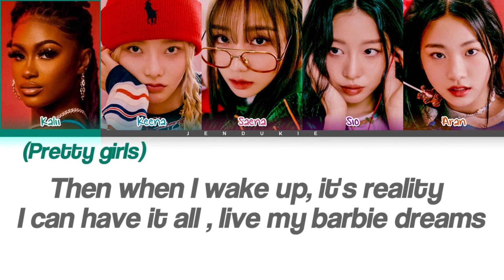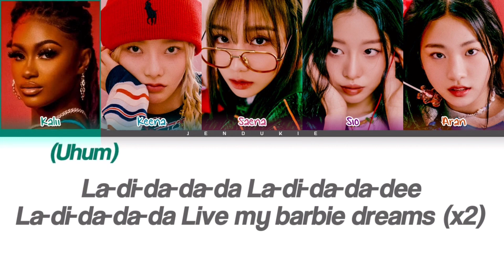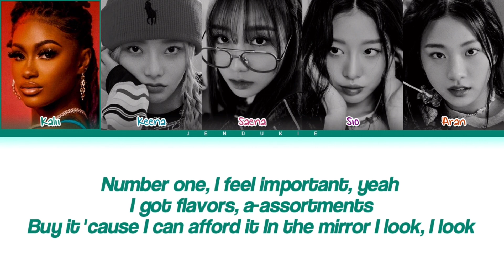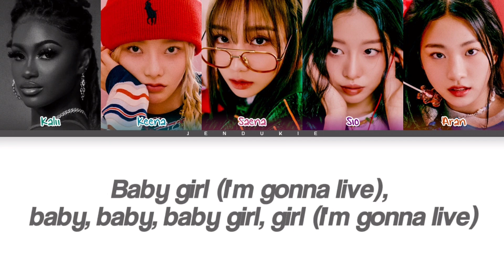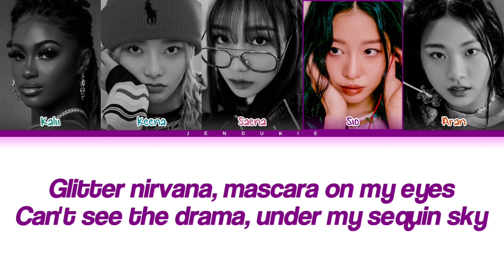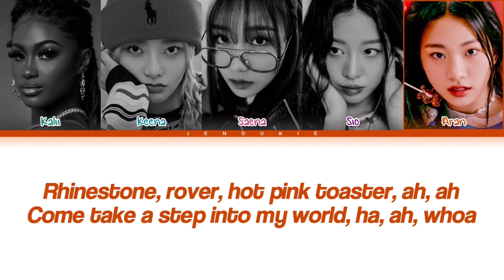FIFTY FIFTY Barbie Dreams 1hour / 피프티피프티 Barbie Dreams 1시간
FIFTY FIFTY Barbie Dreams
FIFTY FIFTY Barbie Dreams 1h
FIFTY FIFTY Barbie Dreams 1hour
피프티피프티 Barbie Dreams
FIFTY FIFTY Barbie Dreams 1時間耐久